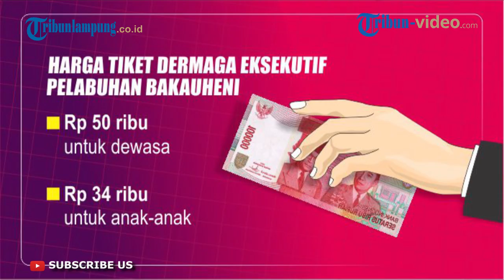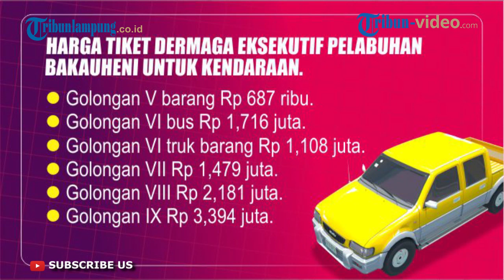CARA BELI TIKET KAPAL MERAK BAKAUHENI SECARA NONTUNAI ATAU E MONEY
TRIBUNLAMPUNG.CO.ID - PT Angkutan Sungai, Danau dan Penyeberangan (ASDP) cabang Bakauheni menerapkan sistem transaksi nontunai untuk pembelian tiket penyeberangan di Pelabuhan Merak dan Pelabuhan Bakauheni.
Penerapan sistem nontunai pada awal diberlakukan untuk pembelian tiket penumpang pejalan kaki.
Kemudian, pada tollgate untuk kendaraan sepeda motor dan mobil pribadi.
Adapun cara beli tiket kapal secara nontunai di Pelabuhan Merak dan Pelabuhan Bakauheni, yaitu dengan menggunakan kartu e-money. (Tribunlampung.co.id/ Dodi Kurniawan)